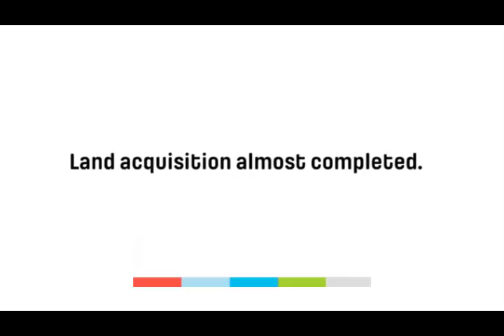Kodigehalli underpass progress update.